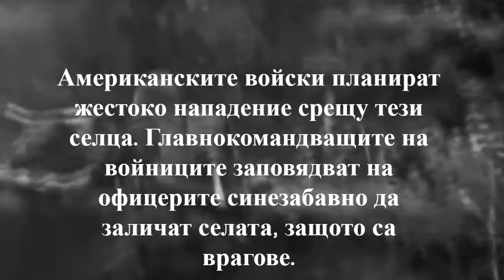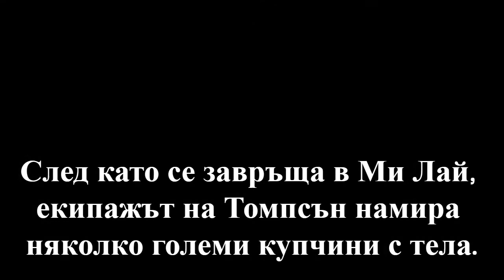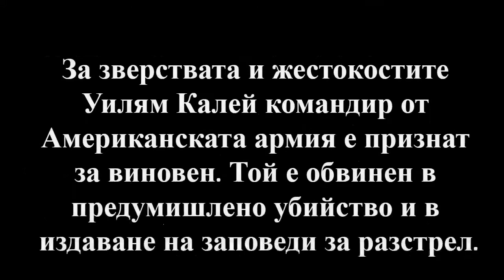Престъпления срещу човечеството ∣ Престъплението в Ми Лай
Надявам се тази поредица да ви е хареса! Ако е така може да
дадете 👍 на видеото. И също така може да се абонирате за канала
ми с 🔔 за да не изпускате бъдещи видеа!